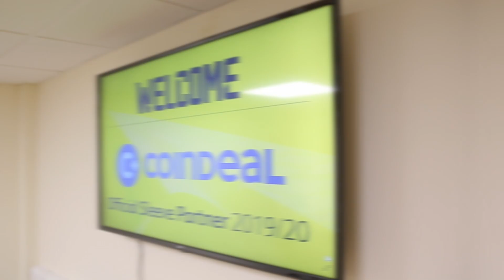Wolves Renewing contract For 2019/2020 Season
Wolverhampton Wanderers FC will stay with us for the next season!

Our exchange platform is going to be again a sleeve sponsor of the Premier League Football Team.

In the last season, Wolves showed their passion and courage to reach the highest. We are proud that we could stand by Wolverhampton Wanderers during that time. Thanks to Wolves we felt like a part of the family during one of our biggest marketing adventures.

It's time to start the second season together!